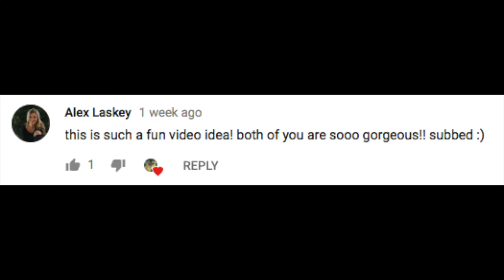SISTERS GO ON A TRIP! *SO MUCH FUN*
Guess what?

Did you guys know that Lindsay and I are in choir? haha. For this video lindsay and I went to our choir retreat! IT WAS SO FUN!

 Lindsay's Instagram: Lindsay_kateee
Anna's Instagram: Ann__carp